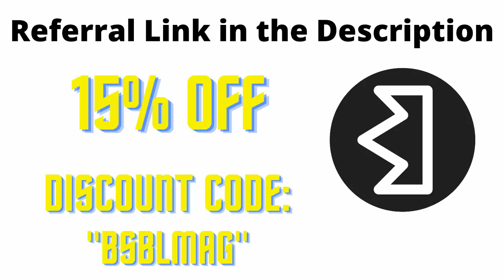Baseball Videos That Cole My Slaw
Enjoy a meal with a side of coleslaw :) In the comments down below leave other title ideas for a chance to have your title featured in an upcoming video.